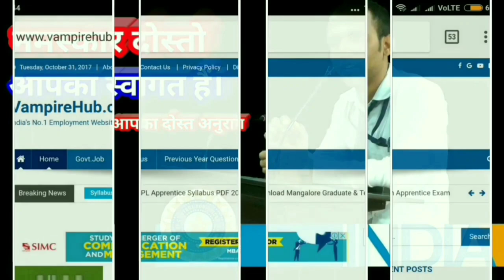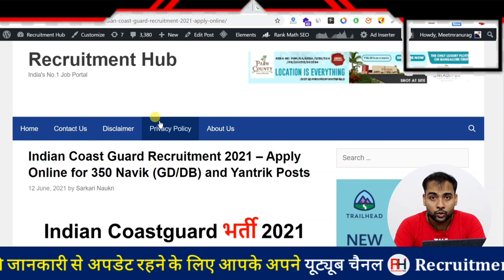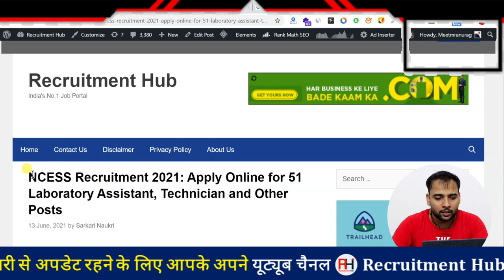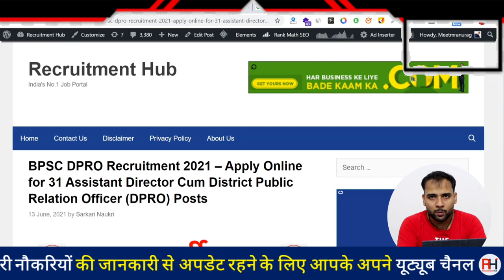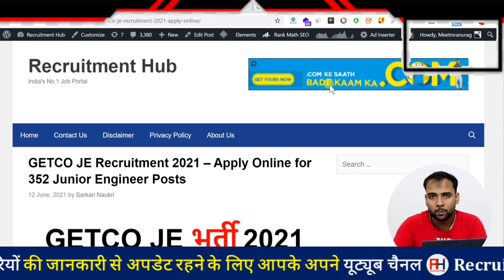10वीं/12वी पास की आई केंद्रीय सरकार में भर्ती।सैलरी: 34800 - Govt Jobs | Top 5 Jobs | All India Job